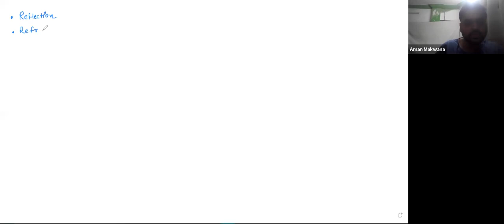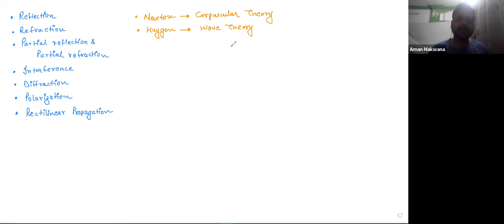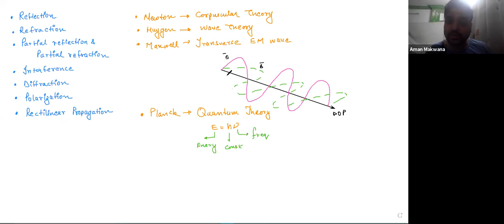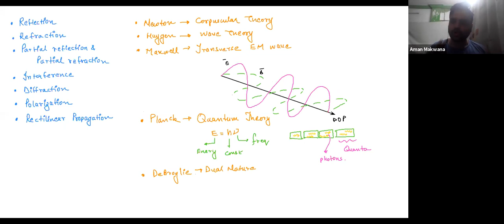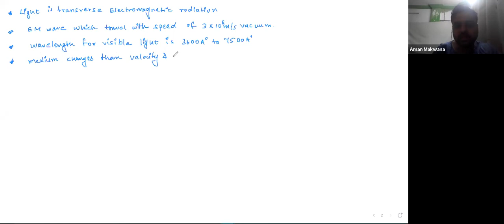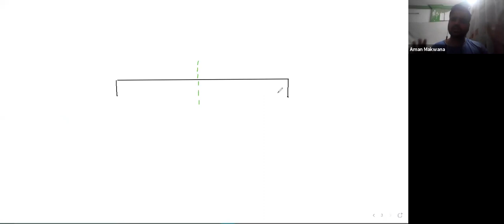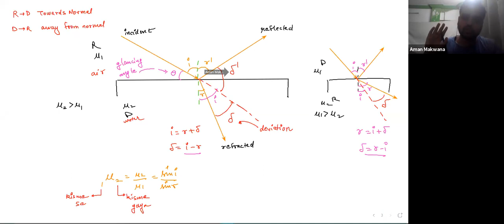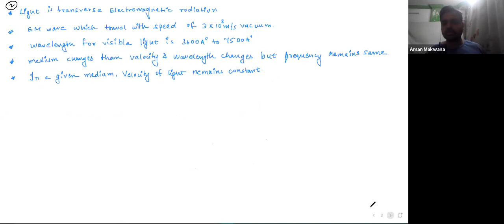Ray Optics Boards - Lecture 1